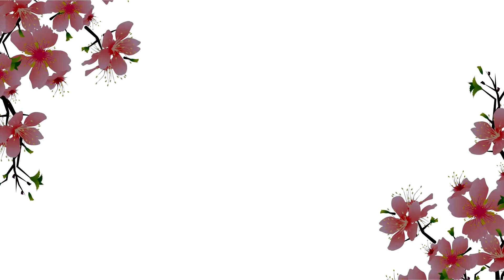Рекламный ролик Сакура суши. Съемка видео рекламы в Новосибирске